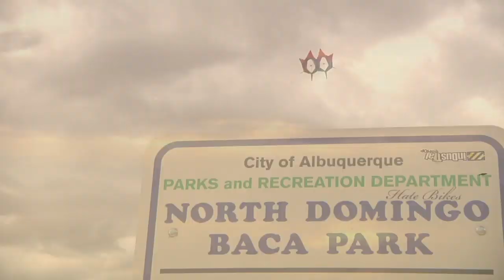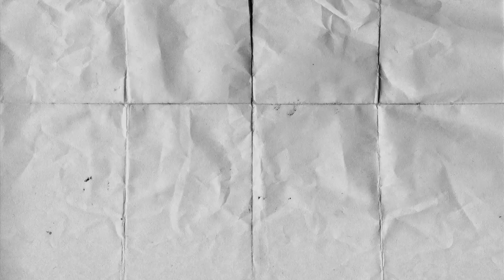Hometown Heroes Skate: Albuquerque 2011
Albuquerque, New Mexico set the scene for a rousing good time of skateboarding. The surrounding areas of Albuquerque are littered with ditches, embankments and skate-spots galore. This makes for mad fun-filled good times while the desert heat is ravaging the mountainsides. On this day, however, it would not be so. The unfortunate seasonal torrents that slam the area annually with downpours and flash flooding were in full effect.

Precipitation in this vast desert climate of New Mexican beauty is not that uncommon. As the Hometown van pulled into the lot, storm clouds were heavily brewing. There was a threat on the horizon like that of a Homeric odyssey. As Zeus and Thor began to battle it out in the heavens, there was just enough time to set up and bring in the shredding. The Hurricane winds welcoming in the monsoon were held at bay by the modest crowd who came out to brave the elements.

With just a brave few in attendance, the contest went down in record time. Coming in third was Dre Curtis, who stuck mostly to the flat ledges and rocked out with crooks-shuvs and front fifties to bigspins. Rolling into second was Isaiah Ortiz with a nollie back heel on the bank and a nollie back smith on the flat ledge. The first place shredder of the day was Raven Blanchard who came out of the gates stronger than any of the others. Raven rocked out right off the bat with a fifty down the small rail. Wrapping it up with many attempts at a nollie 5-0, Raven took it home with a 5-0 down the hubba for the win.

Like clockwork, the finals were just over as the downpour took over like a wild animal unleashed for feeding time. Big-ups to Raven Blanchard, Isaiah Ortiz, Dre Curtis for sticking it out through the weather and making the first ever Albuquerque Hometown event a disastrous success.